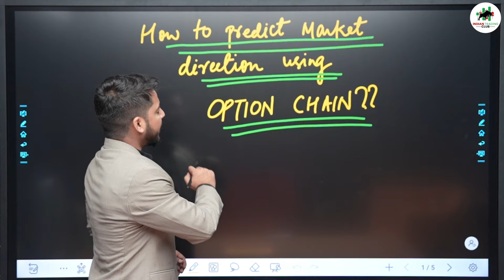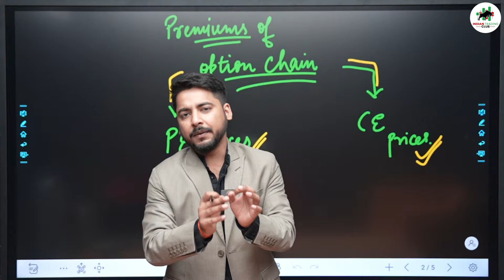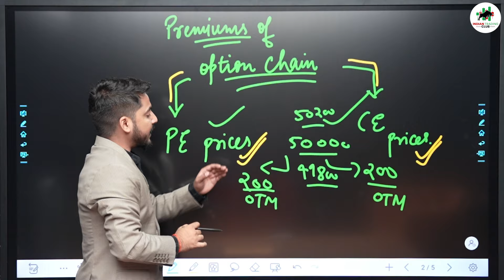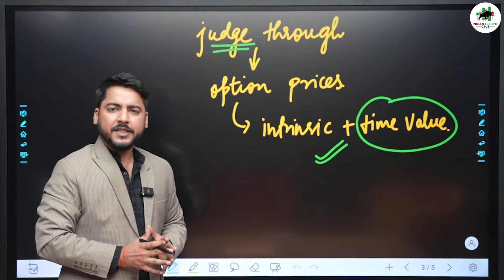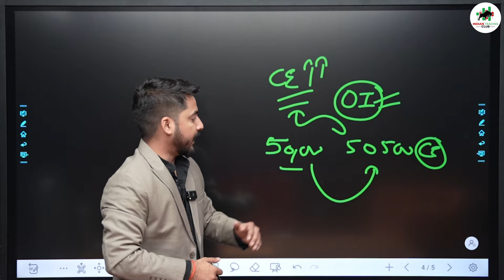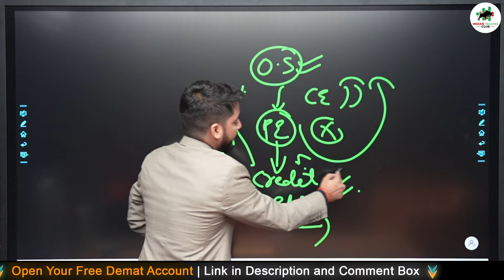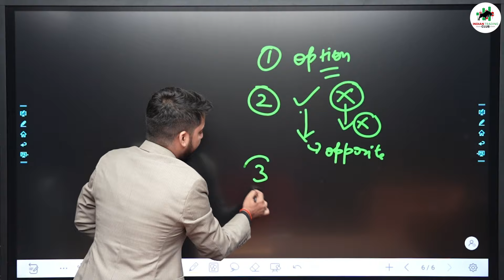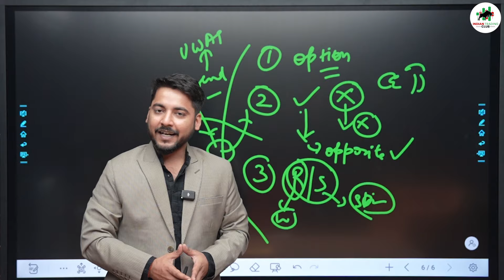Learn to Predict Market Direction Using Option Premiums | Beginners guide for Option Buying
Learn how to predict market direction using the option chain and master the professional way to read option premiums.